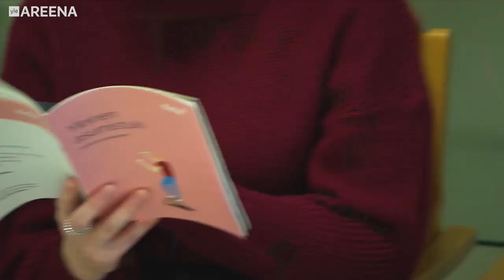SUOMEN KELASSA | Jukka Lindströmin Sivuhistoria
Kaksi Baftaa ja kolme Emmyä voittanut "Suomen Kelassa" oli australialaista tuotantoa ja ensimmäinen Suomessa kuvattu kansainvälinen tosi-tv-hitti. Jännittävä sarja sai katsojien ja päähenkilöiden sykkeet kohoamaan. 🩺

Jukka Lindströmin Sivuhistoria on satiirinen sketsisarja kaikesta siitä, mistä 2020-luku tulevaisuudessa muistetaan. Loikkaa vaihtoehtoiseen tulevaisuuteen ja vuoteen 2042 Areenassa